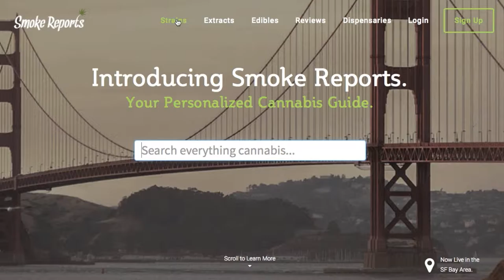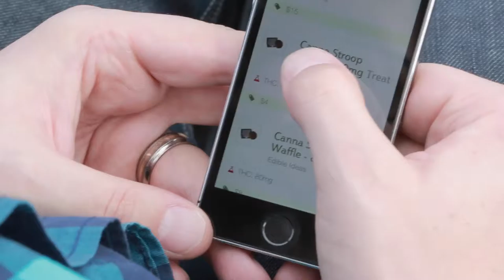Cell Phone Promo - Smoke Reports Orginal Promo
The first Smoke Reports Video, filmed Nov 12, 2014.